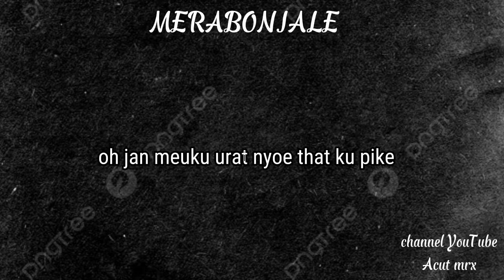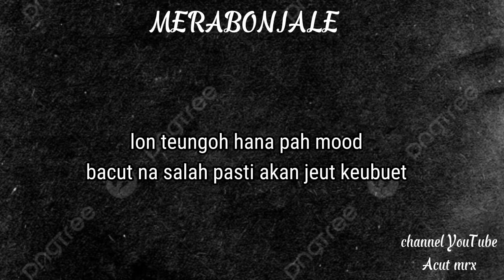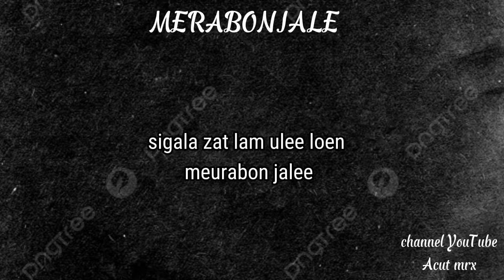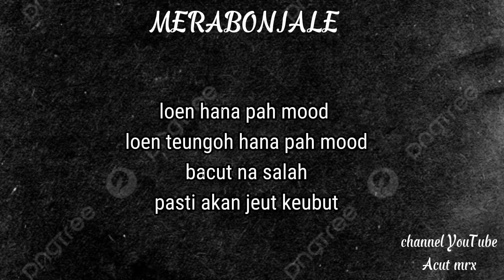LIRIK LAGU MERABONJALE. TERBARU TAHUN 2022